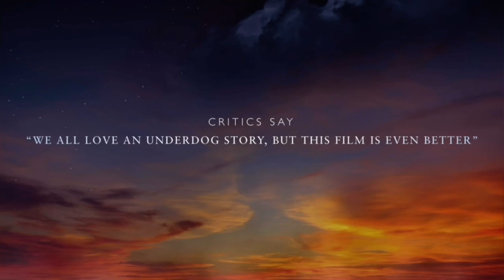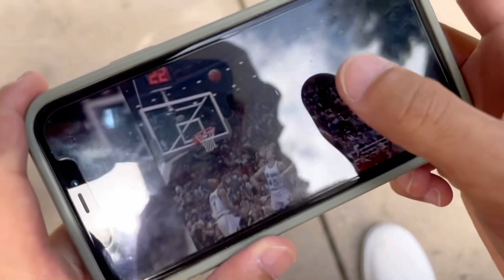King tut trailer